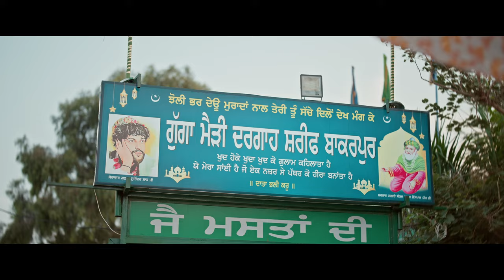Daata Tenu Auna Paina - Gani Khan | Baba Raja | Luv Sharma | @SaiSurinderShahJi | Dera Bakarpur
SGR music presents "Daata Tenu Auna Paina" with the blessings of Gulam Sai Surinder Shah Ji

Song - Daata Tenu Auna Paina
Singer - Gani Khan
Lyrics - Baba Babar Khan
D.o.p - Lovely
Edit - Robin Singh Batth
Director - Luv Sharma
Special thanks - Team SR Mannibeatblaster , Sunny Films